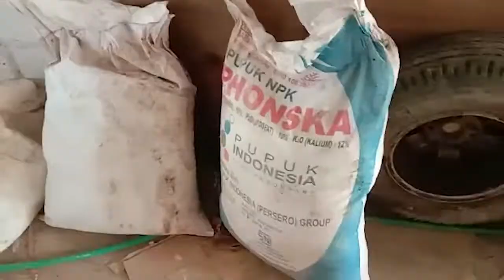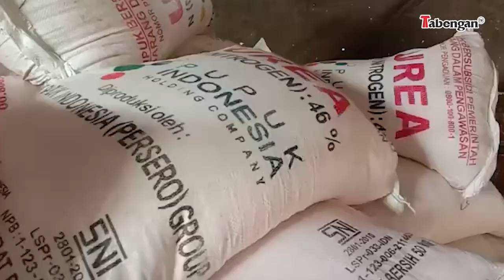PETANI JAGUNG MENGELUH, HARGA PUPUK BERSUBSIDI MAHAL